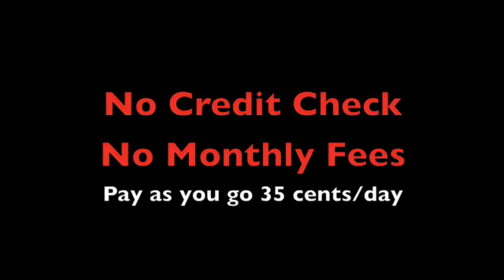GPS Tracking Device (Real Time) - Track Your Stolen Boat or Car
The Spy Phone is a low cost Real Time GPS tracking device that will track your valuable vehicle, such as boats, cars or planes with unbelievable accuracy for only 35 cents per day. No Contracts, No Credit checks, No Monthly Fees. We supply you with a complete Real Time GPS tracking package, including $25.00 in Prepaid Credits. Works great for tracking cars, boats, RV's & Aircraft.